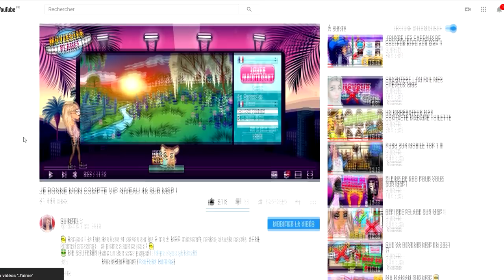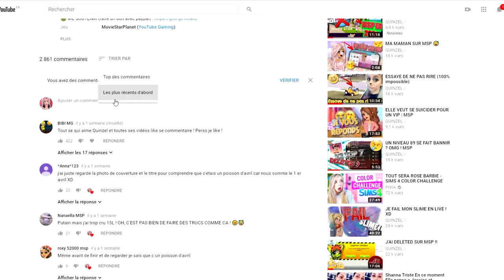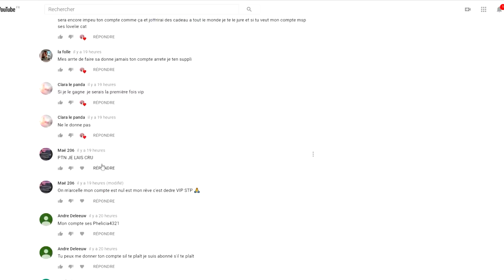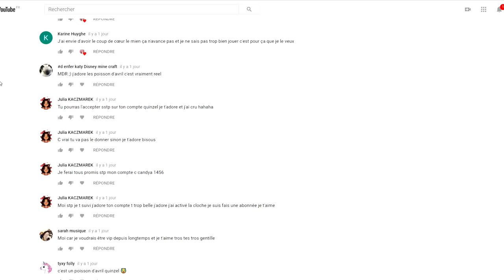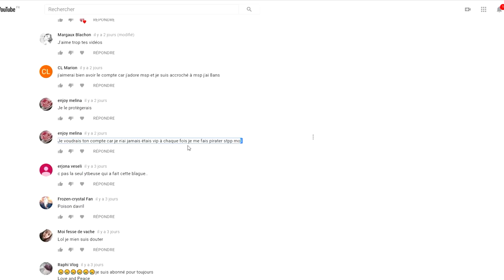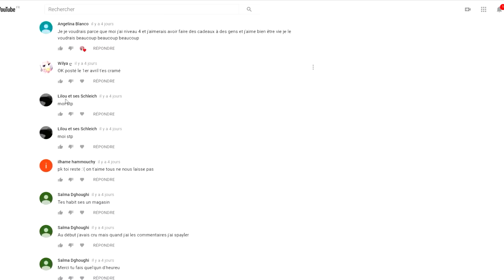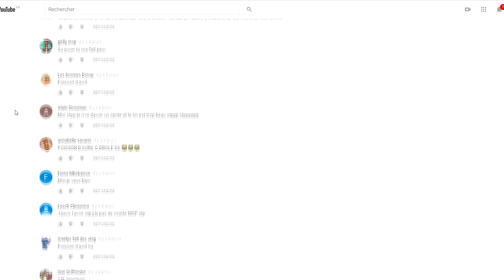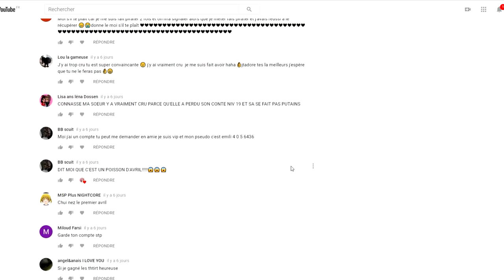J'AI DONNÉ MON COMPTE MSP ?